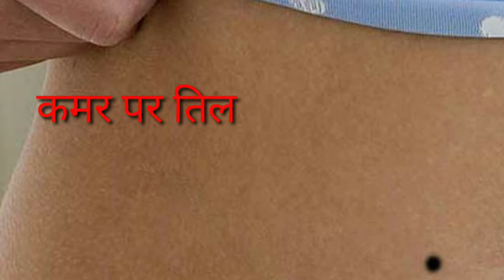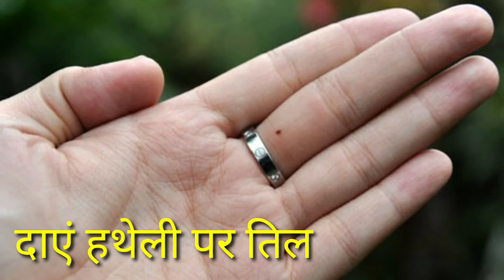जानिए शरीर पर बने तिल क्या संकेत देते हैं शुभ या अशुभ // janiye sharir par bne til kya Sanket dete h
जानिए शरीर पर बने तिल क्या संकेत देते हैं शुभ या अशुभ // janiye sharir par bne til kya Sanket dete hai